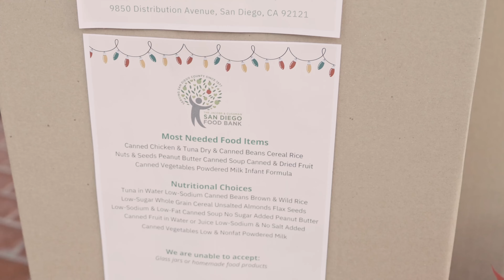Local Scoop Holidays 2023